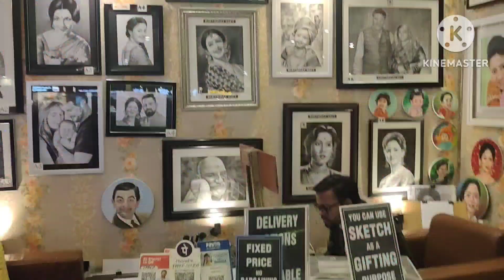How we celebrated this New year Vlog | 2023 | Gaur City mall | Raj restaurant | Greater Noida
How we celebrated this New year Vlog | 2023 | Gaur City mall | Raj restaurant | Greater Noida | vlog